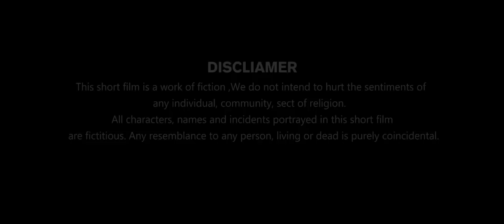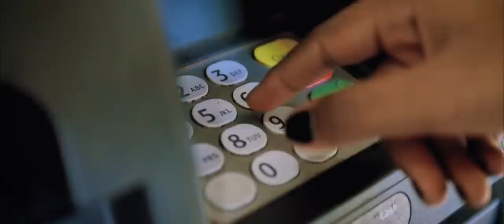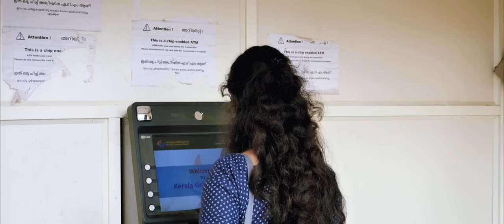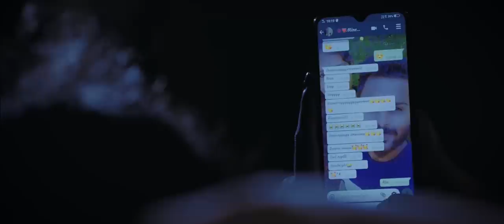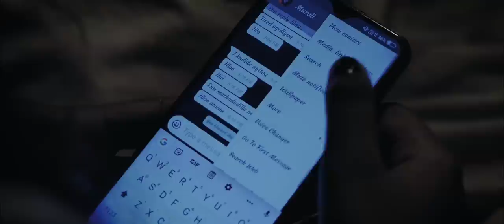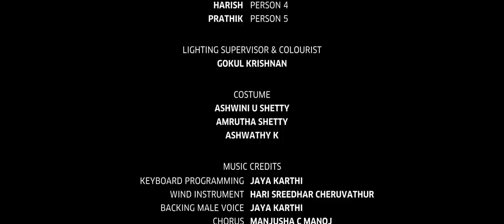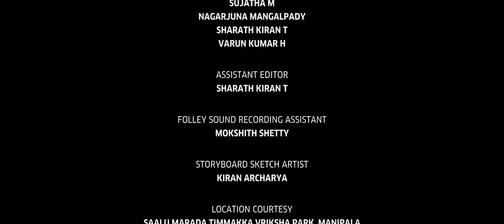ATM KANNADA SHORT FILM | THUKARAMA BAYAR | VARUN KUMAR H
Directed by:
Varun Kumar H

Produced by:
Thukarama Bayar

Screen Play - Edit - Sound Design:
Varun Kumar H

Story:
Thukarama Bayar

Associate Director:
Mokshith Shetty

DOP:
Gokul Krishnan

Background Score:
Jaya Karthi

Dialogue:
Gagan M

Associate DOP:
Sooraj Shetty

Managing Director:
Yadava Sharma

Assistant Director:
Sharath Kiran T

Publicity Design:
Tharanath Acharya

Production Team:
Vinay Shettigar,
Nalinakshi H Shetty,
Sathya Nirchal,
Adithya Shetty Thimbara,

Deepak Raj Uppala,
Santhosh Sajipa

Cast:
Radha Krishna Kumble

Jyothi Prakash Shetty,

Divakar Uppala,

Arun Prakash Raj

Rajani Chandrahas

This copyrighted work been licensed to Beta Production. Any other use of the whole or any part of the material (including copying, broadcasting or making the same available to or via the internet or wireless technology) is strictly prohibited.